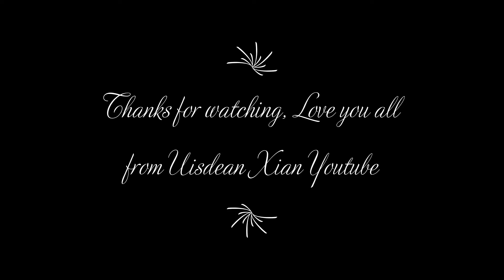Yu-Gi-Oh Falsebound Kingdom Gameplay 24